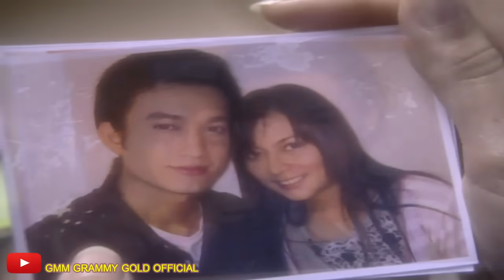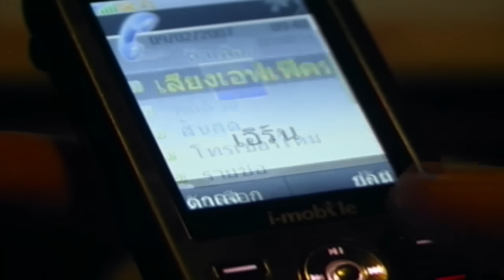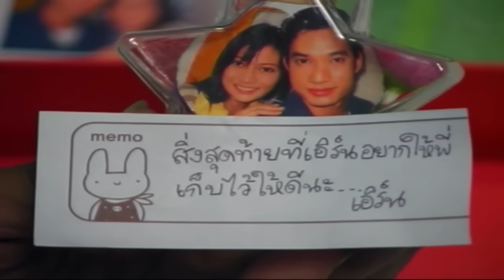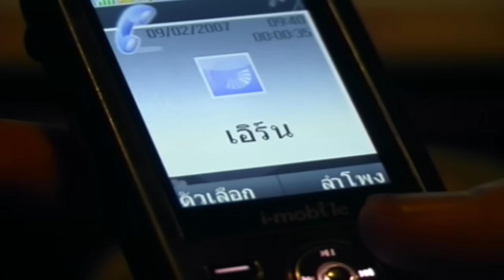โทรหาครั้งสุดท้าย - เอิร์น สุรัตน์ติกานต์ 【OFFICIAL MV】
ชื่อเพลง  :  โทรหาครั้งสุดท้าย
ศิลปิน  :  เอิร์น สุรัตน์ติกานต์
อัลบั้ม  :  ชุดที่ 1 บัตรเชิญของความคิดถึง